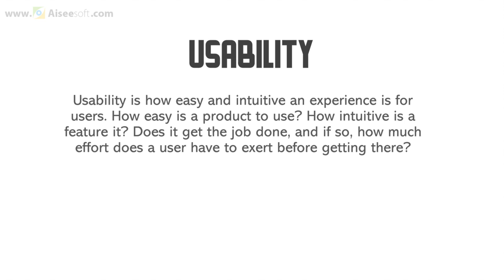Usability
Usability is how easy and intuitive an experience is for users. How easy is a product to use? How intuitive is a feature it? Does it get the job done, and if so, how much effort does a user have to exert before getting there?